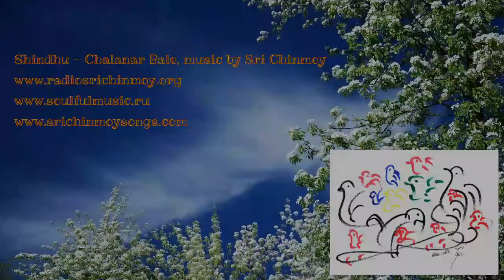Shindhu - Chalanar Bale, music by Sri Chinmoy